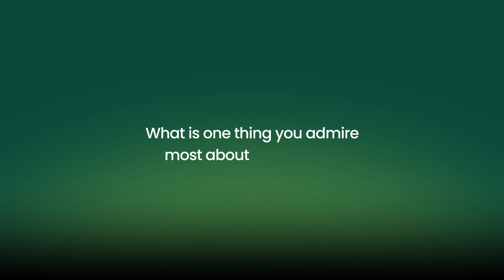Father’s Day Special | Expressing Emotions to DAD| Dr. B Lal Lab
This Father's Day, honor the man who has always been there for you with the gift of health. The Advanced Suraksha Health Package ensures your dad stays healthy and happy, with a special ₹500 discount. Show your love and gratitude by prioritizing his well-being.

Music Creds: Sonu Nigam - Nanna Nuv Naa Pranam (From "Animal")

[Father's Day, Gift of health, Health package, Special discount, Health check-up, Well-being, Express gratitude, Stay healthy, Prioritize care]